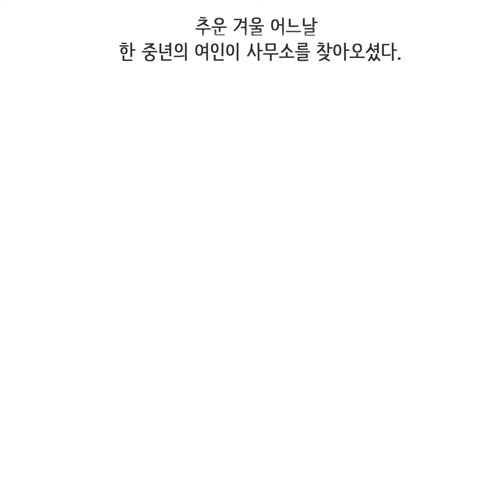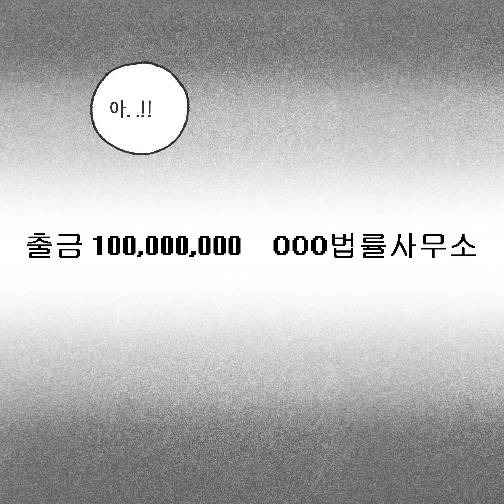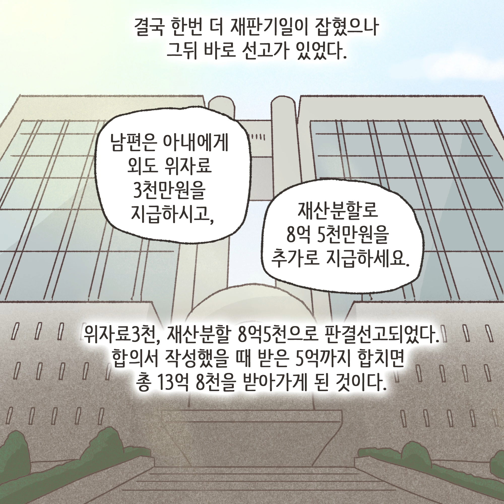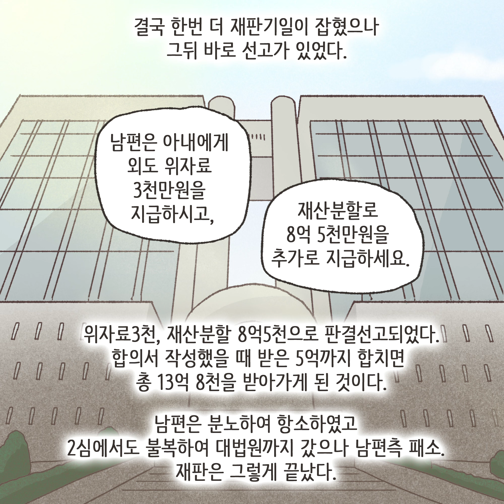[이혼사건다이어리] 총으로 살해협박한 남편의 최후... 영상툰/오디오툰